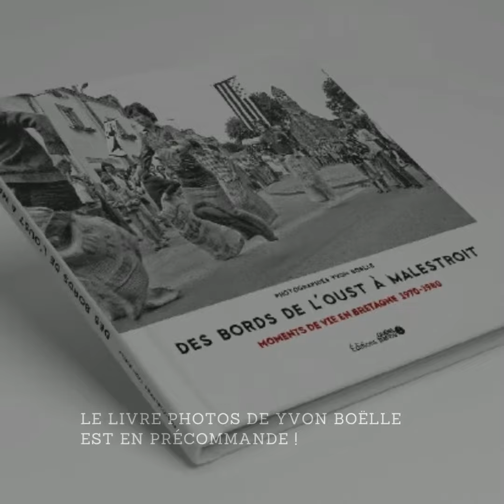Yvon Boëlle : le livre photos "Des Bords de l'Oust à Malestroit" disponible en précommande !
Après l'exposition « Coiffes, fêtes et pattes d’eph » au Pass'temps de Malestroit, retrouvez les années 70 à travers un beau livre publié par les éditions Ouest-France !

Pour mener à bien ce nouveau projet, il est essentiel d'obtenir votre participation afin d'avoir un minimum de pré-commandes du livre photos de Yvon Boëlle. Le pré-achat du livre photos "Des Bords de l'Oust à Malestroit : Moments de Vie en Bretagne" permettra le lancement de l'opération. Sans ces précieuses préventes, l'édition du livre en fin d'année 2022 ne pourra pas aboutir.

Merci à tous pour votre soutien, vos partages, vos encouragements et vos précommandes sur Kengo